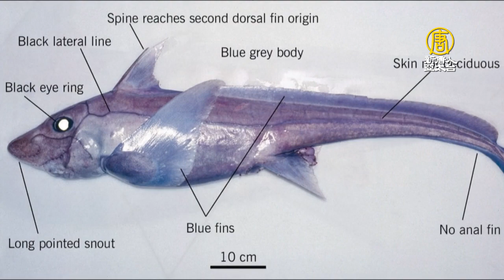深海神秘物種現身！鬼鯊寶寶獨特外型曝光 - 海洋生物 - 國際新聞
世界上有許多神秘而人類無法窺探之地，尤其是生活在深海裡的魚類，往往難以觸及。紐西蘭最近捕獲一條罕見的鬼鯊寶寶，由於這是深海物種，連成年鯊都很少被目擊，這次能夠發現鬼鯊幼魚，相當珍貴。

紐西蘭的科學研究團隊近日(2月17日)在該國南島的東海岸進行拖網研究時，意外發現深海中的神秘物種，擁有黑色大眼睛，半透明的皮膚上還有著黑色的魚鰭以及背上的尖棘，而後面有一條細長的白色尾巴，身體結構相當完整，極其罕見的鬼鯊寶寶(ghost shark)呈現世人面前。

紐西蘭研究機構NIWA 方努琪博士(Dr. Brit Fanucci) ：「一般來說鬼鯊非常神秘，牠們生活在深海中，所以我們很難接近，因此我們實際上對這些物種瞭解的很少，而我們所知道的往往是成年鯊，其長度大約是1公尺到1.5公尺長，所以找到一個實際上只有我手掌大小的鬼鯊非常罕見。但這太棒了，因為牠讓我們對這個物種多了一些了解。」

鬼鯊又可稱為幽靈鯊，學名為銀鮫(chimaera)，生活在地球上已超過3億年，可以說是類活化石的存在，主要分佈在西太平洋區，平常棲息在超過1800公尺的深海之中，這次能在水下1200公尺處捕獲，可謂非常幸運。

紐西蘭研究機構NIWA 方努琪博士(Dr. Brit Fanucci) ：「幼年的鬼鯊往往與成年鯊在不同的區域或不同的深度被發現，牠們吃的東西也與成年鯊不同，在某些情況下，牠們看起來也與成年鯊不一樣。」

鬼鯊在繁殖的過程中，會先將胚胎附著在海底的卵鞘中，小鬼鯊會利用蛋黃提供的營養而長大，直到孵化。這一次能夠發現鬼鯊幼魚，將幫助人類更了解鬼鯊的生活型態及生物信息。

新唐人亞太電視 丁雅娜 綜合報導